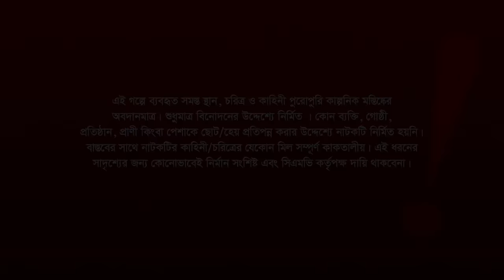Love Trip | লাভ ট্রিপ | Eid Natok 2022 | Jovan | Tanjin Tisha | Mohidul Mohim | Bangla Natok 2022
Presenting Eid Ul Fitr Drama of Mohidul Mohim’s “Love Trip”, Script written by Sohail Rahman, Directed by Mohidul Mohim, Screenplay by Sohail Rahman & Mohidul Mohim Starring Farhan Ahmed Jovan, Tanjin Tisha & many. Producer SK Shahed Ali Pappu & Produced by Central Music and Video (CMV).

Drama: Love Trip
Script: Sohail Rahman
Direction: Mohidul Mohim
Screenplay: Sohail Rahman & Mohidul Mohim
Cast: Jovan, Tanjin Tisha & many.
DOP: Kamrul Islam Shubho
Edit & Color: Agun Suvo
PR: DHOOLI communications.